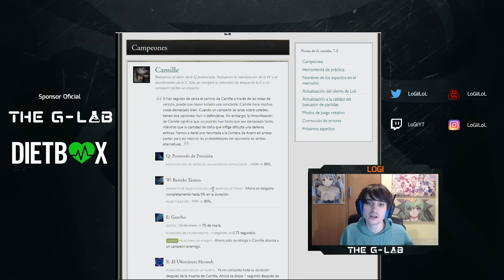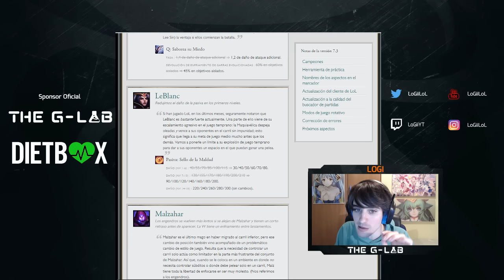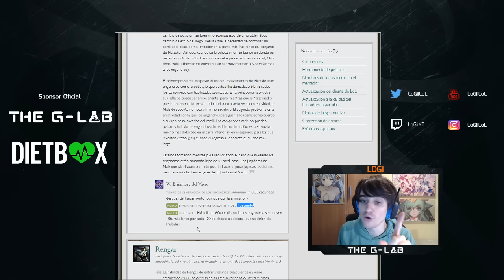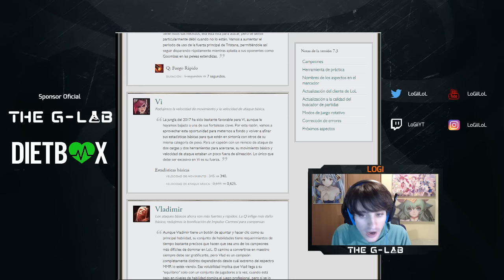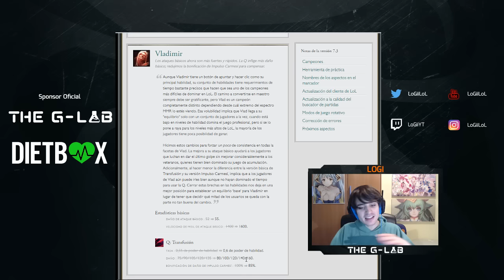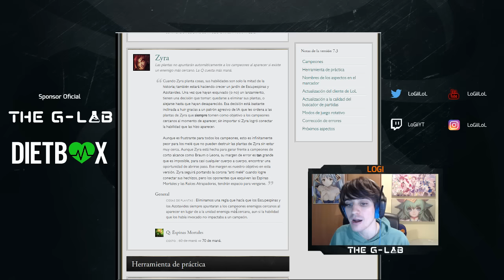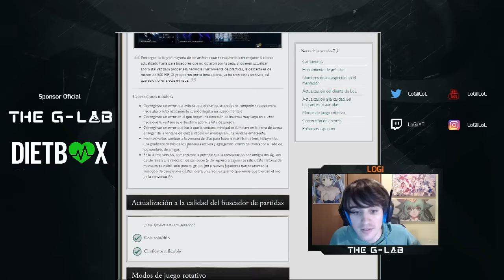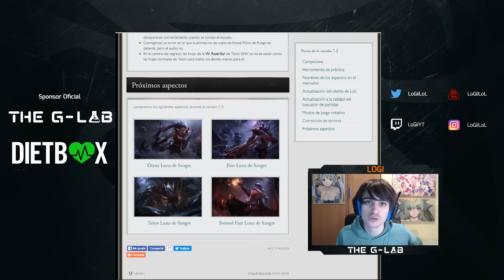PARCHE 7.3 - RIOT SE LA SACA CON ESTE PARCHE, MIS DIES